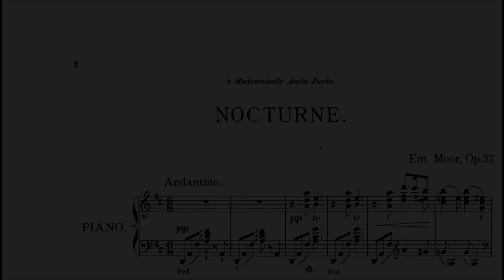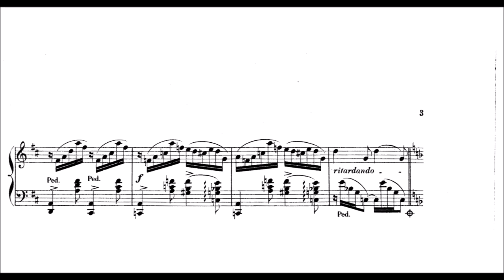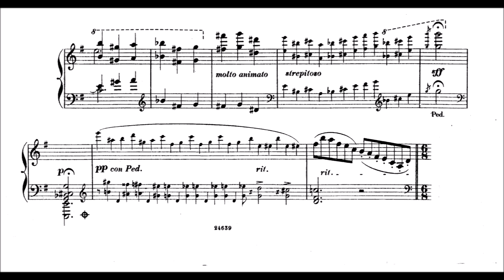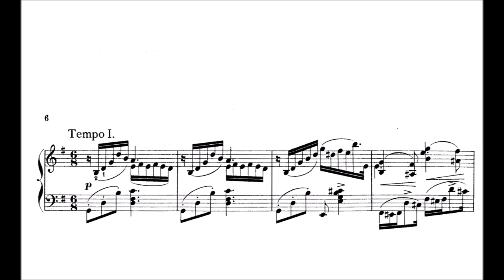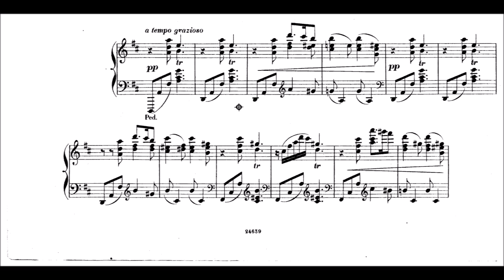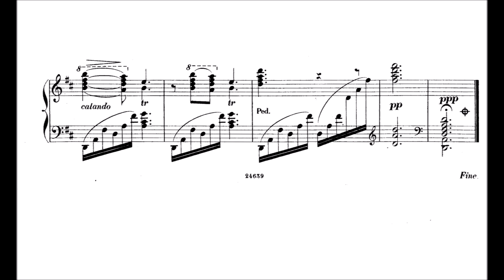Emánuel Moór: Nocturne, Op.37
Really fine Nocturne, a bit hard to perform, but that's why I reduced the frequency a bit, to also play longer and more demanding works. Also the photo in the beginning... what an outfit and posture!

Moor (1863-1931) was a Hungarian composer, pianist, and inventor of musical instruments.

Between 1885 and 1897 he toured Europe as a soloist and ventured as far afield as the United States. Besides five operas and eight symphonies his output amounted to 151 opuses and also included: concertos for piano (4), violin (4), cello (2), viola, and harp; a triple concerto for violin, cello, and piano; chamber music; a requiem; and numerous lieder.

His best-known invention was the Emánuel Moór Pianoforte, which consisted of two keyboards lying one above each other and allowed, by means of a tracking device, one hand to play a spread of two octaves. The double keyboard pianoforte was promoted extensively in concerts throughout Europe and the United States by Moór's second wife, the British pianist Winifred Christie.

Maurice Ravel said that the Emánuel Moór Pianoforte produced the sounds he had really intended in some of his works, if only it had been possible to write them for two hands playing on a standard piano. Anatoly Brandukov, dedicatee of Moór's Cello Sonata No. 2 in G major, Op. 55, introduced the composer to Pablo Casals.
Casal's first meeting is recorded in nearly every biography about Casals. In his own words Casals said,

"His music was overwhelming….and the more he played, the more convinced I became that he was a composer of the highest order. When he stopped, I said simply, ‘You are a genius.’"

This meeting was the beginning of a long friendship between the two with Casals performing and premiering Moór's compositions, several of which were dedicated to Casals. For example, Casals gave four performances of the Cello Sonata No. 2 in G Major in December 1905 alone following his initial meeting with the composer earlier in the year. Casals's first noted performance of this sonata came during a Russian tour (pianist not noted) followed by two performances with Marie Panthès in Geneva and Lausanne and one performance in Paris with Alfred Cortot at the piano.